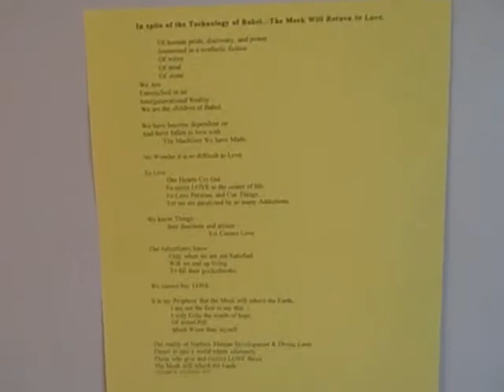Quick walk through of Art show Metal Love Birds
Hosted by Juan Cruz and Evelin M. Gonzalez
Artists include:

Chepsoner, Dez,  Elizabeth Sebastian, Eddie Betts, And Ankore.